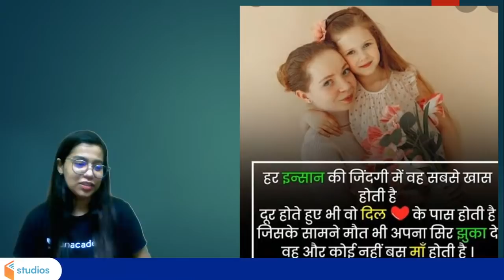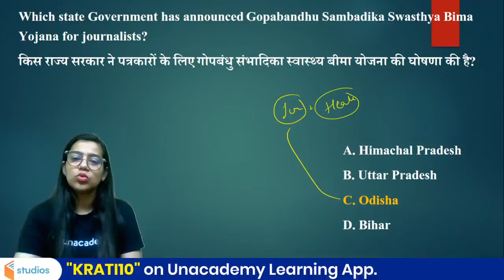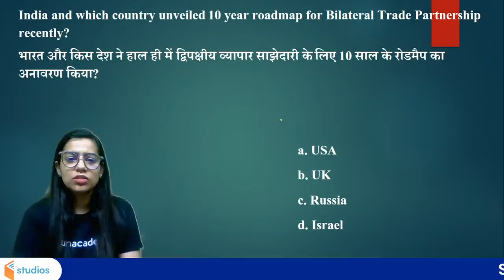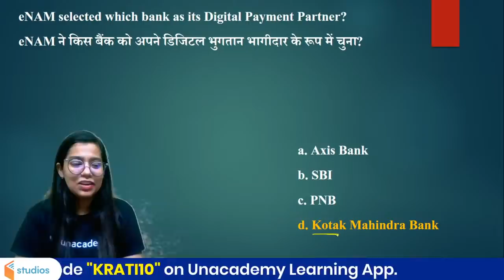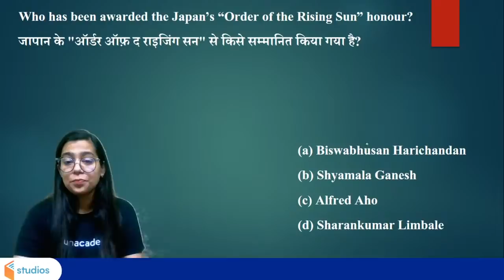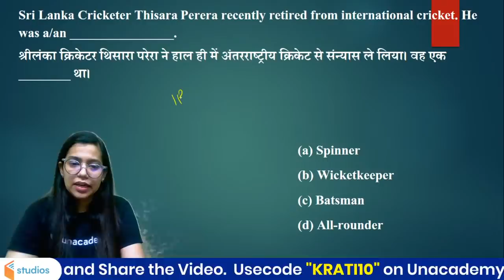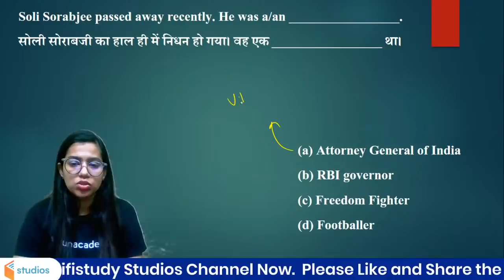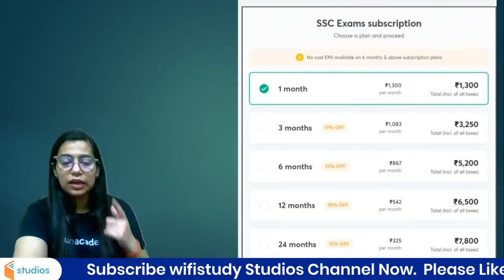Weekly Current Affairs 2021| Current Affairs MCQs by Krati Singh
🚀 05:00 AM - RAILWAY NTPC & Group D | GK by Krati Singh
🚀 7:00 AM - Current Affairs Show by Krati Ma'am

✿ Early Morning Shows :
05:00 AM - RRB NTPC GK by Krati Ma'am

✿ Morning Shows :
07:00 AM - Current Affairs Show by Krati Ma'am
08:15 AM - The Hindu Editorial by Gauri Ma'am

09:00 AM - GK/GS by Aman Sharma
09:30 AM - Maths by Ajay Sir
10:00 AM- English by Gauri Bhatt
10:30 AM - Reasoning by Akash Sir

11:00 AM - Maths by Dharmendra Kumar
12:00 - GK by Rohit Sir
1:00 PM-  Reasoning by Ritika Ma'am
1:30 PM - GS Amrita Sahu

✿ All Exams
2:30 PM - Ritika Ma’am Reasoning for SSC Exams
3:00 PM - Maths Special by Nitin Tiwari
4:00 PM - English  by Gauri Bhatt
4: 30 PM - Reasoning by Deepanshu
5:00 PM - SSC English by Arti Gupta
6:30 PM- Spoken English by Arti Gupta

7:00 PM - GK by Harish Tiwari Sir
8:00 PM - Reasoning by Deepanshu Sir
9:00 PM - Maths By Dev sir
10:00 PM - Hindi by Alok sir

1. One Subscription, Unlimited Access
2. Learn from your favorite teacher
3. Real time interaction with teacher
4. You can ask doubts in live class
5. Limited students
6. Download the videos & watch offline